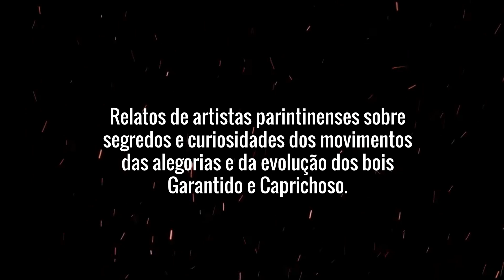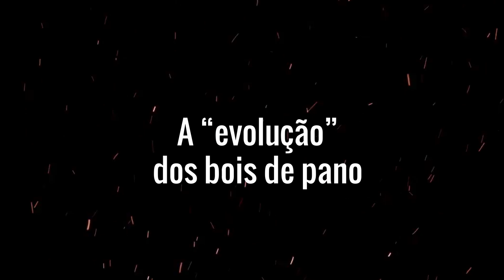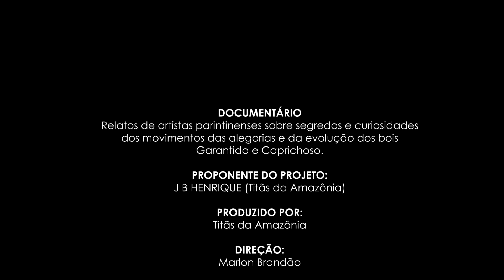Documentário sobre movimentos das alegorias e dos bois de Parintins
DOCUMENTÁRIO
Relatos de artistas parintinenses sobre segredos e curiosidades dos movimentos das alegorias e da evolução dos bois Garantido e Caprichoso.

PROPONENTE DO PROJETO:
J B HENRIQUE (Titãs da Amazônia)

PRODUZIDO POR:
Titãs da Amazônia

DIREÇÃO:
Marlon Brandão

COORDENAÇÃO ARTÍSTICA:
Julielza Brandão Henrique

ROTEIRO:
Mileny Brandão Silva

DIREÇÃO DE FOTOGRAFIA:
Gabriel leal

EDIÇÃO:
Gabriel Leal

NARRAÇÃO:
Gabriel Leal

ENTREVISTADOS:
João Ferdinando - Carivardo
Nilson Souza - Nilsão
Manoel Jander - Nenéu
Junior Feijó
Tadeu Garcia
Edison Azevedo
Denildo José - Piçanã (tripa do Boi Garantido).

CÂMERA:
Gabriel Leal

ASSISTENTE DE PRODUÇÃO:
Marlon Brandão

LEGENDAS:
Gabriel Leal

MÚSICAS
Evolução – Tadeu Garcia
2ª Evolução - Tadeu Garcia
3ª Evolução - Tadeu Garcia
Coração Azul e Branco - Hugo Levi e Romildo Campos
Ynhangôrom - Demetrius Haidos e Geandro Pantoja

AGRADECIMENTOS ESPECIAIS:

Queremos agradecer a todos aqueles que contribuíram com seus depoimentos para a realização deste documentário, em especial à família Azevedo, que é relevante para a cultura de Parintins.

FINANCIAMENTO:
Este material audiovisual foi produzido graças ao incentivo do Ministério da Cultura por meio da LEI PAULO GUSTAVO - PARINTINS - AM.